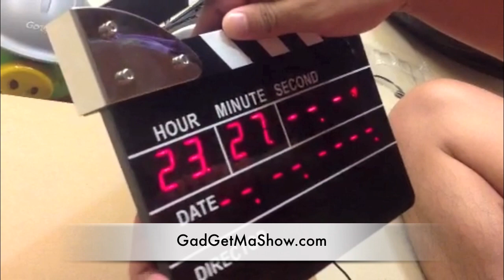นาฬิกาปลุก Director Slate Action Movie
นาฬิกาปลุก Digital Slate Action Movie Alarm Clockนาฬิกาดิจิตอลรูปสเลดขนาดใหญ่ Director Slate Digital หรือเรียกอีกชื่อว่า Action Movie Alarm Clock สามารถตั้งปลุกได้ หยุดเสียงปลุกด้วยการกดคัทลง นาฬิกา Director Slate เนื้องานระดับเกรด A ใช้ Adaptor เสียบไฟบ้าน ตั้งโต๊ะได้ แขวนได้ นาฬิกา Director Slate เหมาะจะให้เป็นของขวัญ ของขวัญวันเกิด ของขวัญให้คนรัก ใช้เอง ประดับห้องนอน ห้องรับแขก

ขนาด สูง 19 cm กว้าง 23 cm